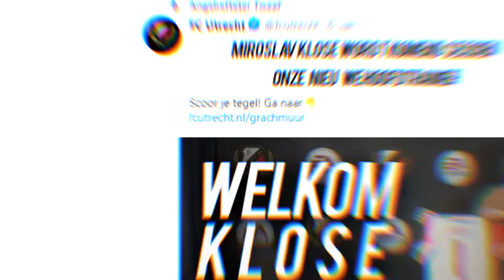KLOSE BEKOMMT TWITTER "HASS-HASSKOMMENTARE"!😥😳 FIFA 21: MIRO KLOSE TRAINERKARRIERE (05)🔥😍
FIFA 21 MIROSLAV KLOSE TRAINERKARRIERE! DIE STORY IST FREI ERFUNDEN UND HAT NICHTS MIT MOMENTANEN REALEN SITUATIONEN ZU TUN!

⬇️VIDEO BOX